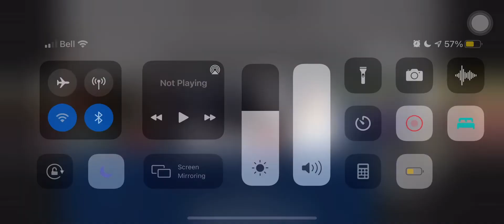Alleluia, Alleluia (Ode to Joy)